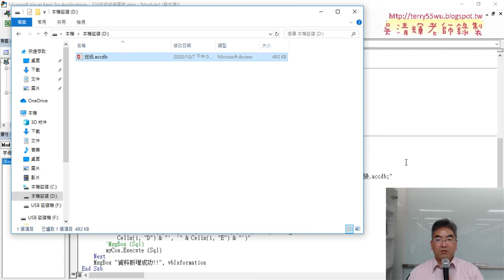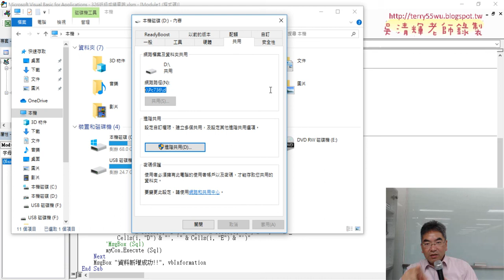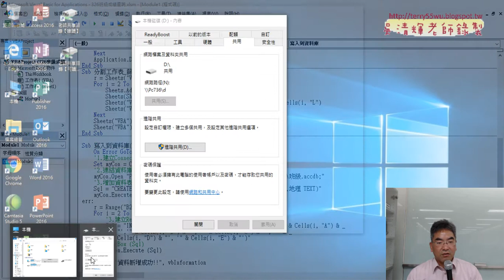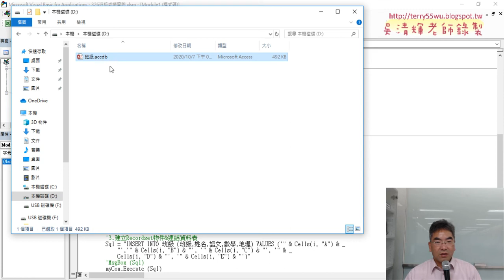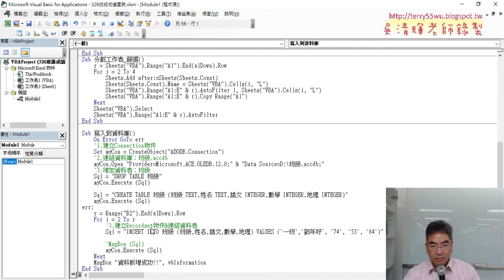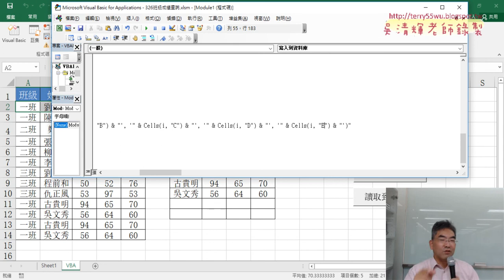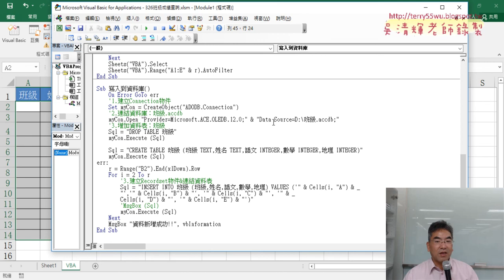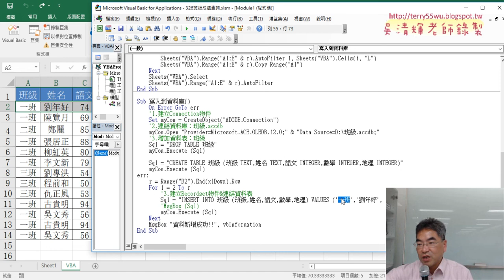03 刪除資料表與資料庫位置與欄位變數